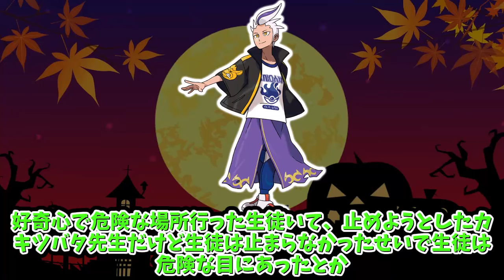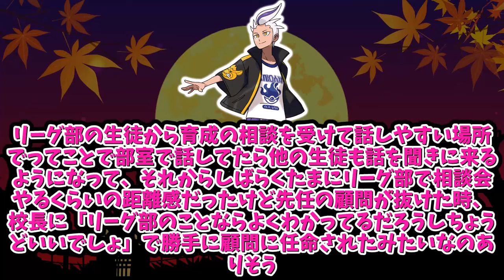【あにまん】ここだけブルーベリー学園に就職したカキツバタ先生【ポケモン反応集】